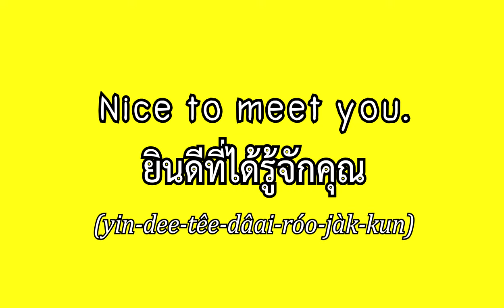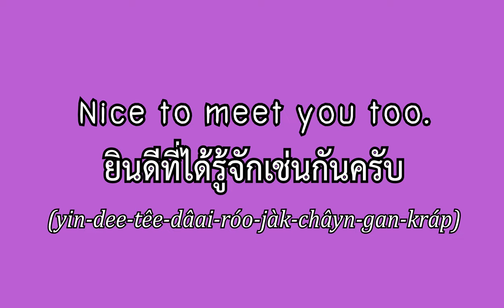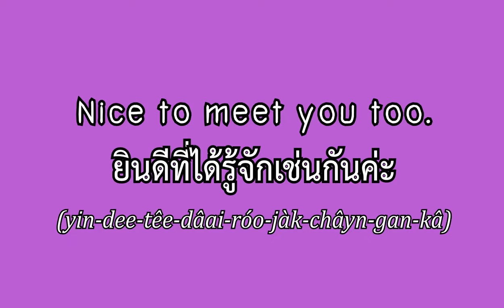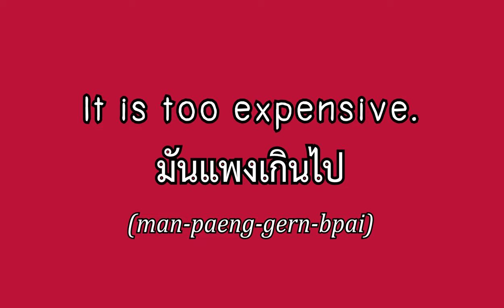เหมือนกัน mĕuan-gan / เช่นกัน châyn-gan / เกินไป gern-bpai (too / as well / also) - Thai language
You can buy me a cup of coffee. Thank you!